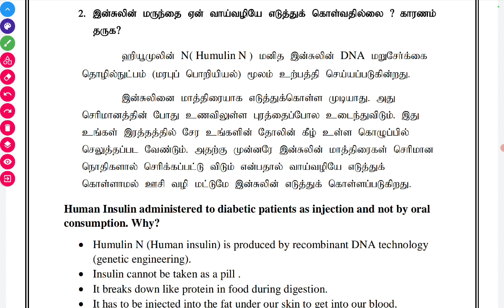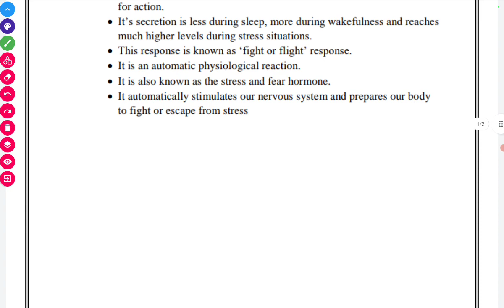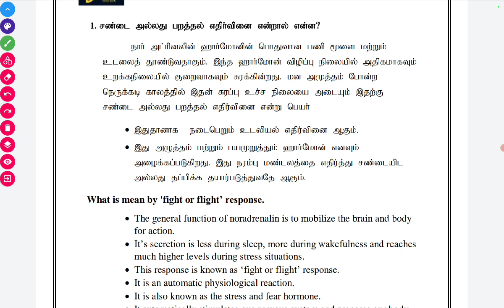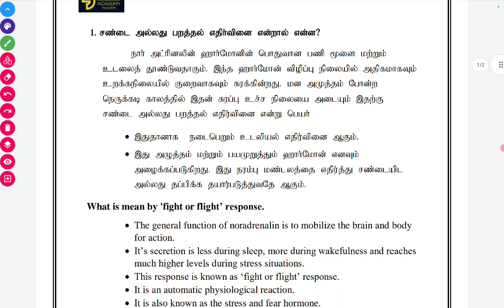Group 2 mains-Endocrine system -Fight & Flight harmone